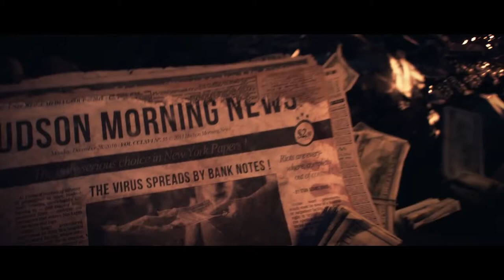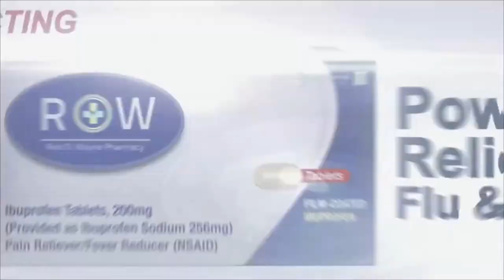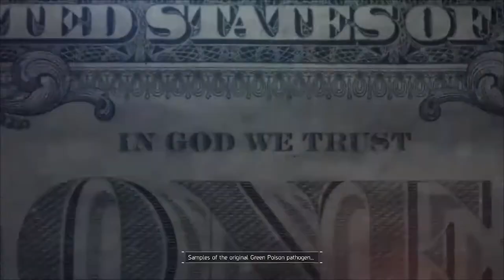The Division: You Belong Here - An Original Music Cinematic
A love letter to what The Division Game means to me as a player, artist and creator, this is a cinematic edit of iconic game scenes set against my own original music.